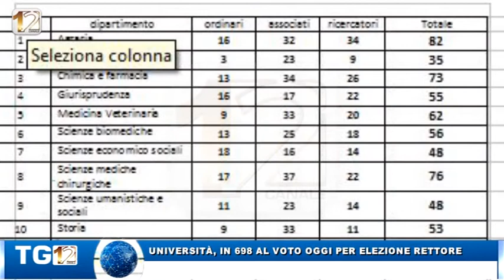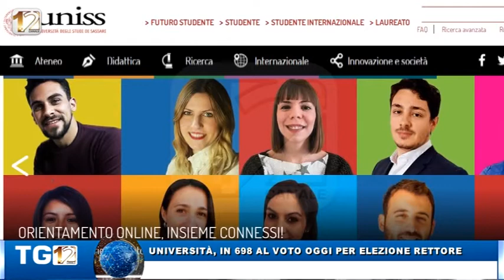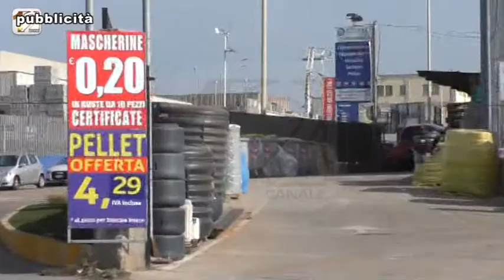TG12 EDIZIONE 23 NOVEMBRE 2020